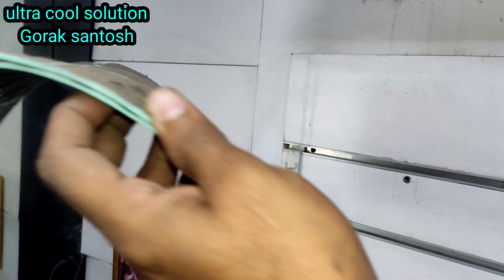HOW TO AC SERVICING||AC JET WATER CLEANING||ACREPAIR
how to ac servicing
ac cleaning
ac cleaning at home
home job ac cleaning
split ac cleaning
diy split ac cleaning
maintain air conditioner cleaning
how to clean ac
how to clean air conditioner
clean ac at home
how to clean split ac
how to clean an ac
cleaning air conditioner
split ac clean video
cleaning split ac
split ac clean at home
learn to clean ac
clean split ac indoor unit